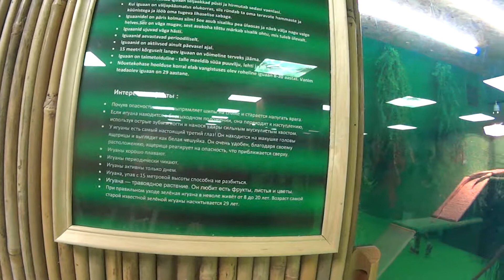Таллин бабочки в ТРЦ #2097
И узнаете о тонкостях  червеводства.
Легко начнёте веримдело прямо на кухне.
Получите свой верми-бизнеса под ключ.